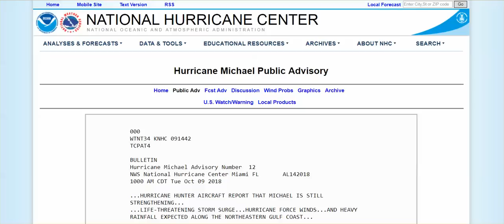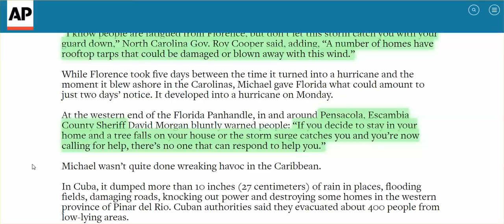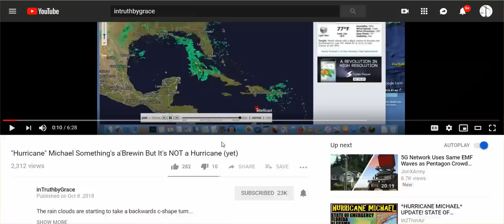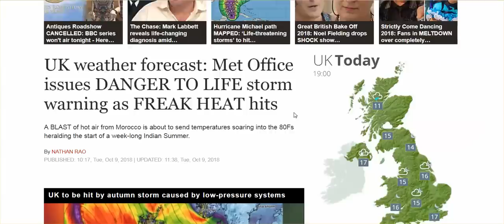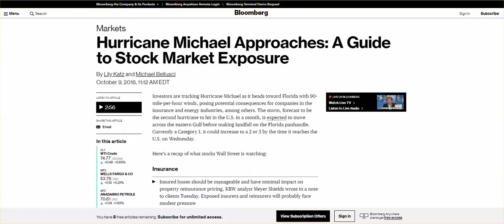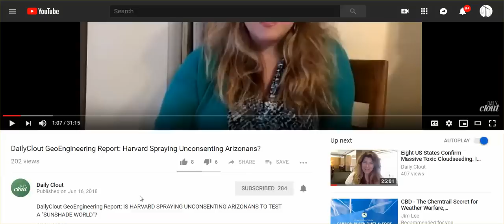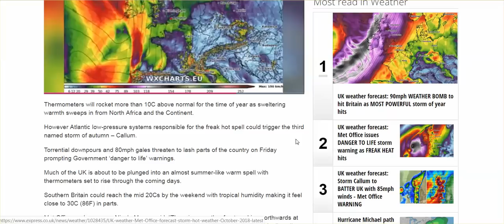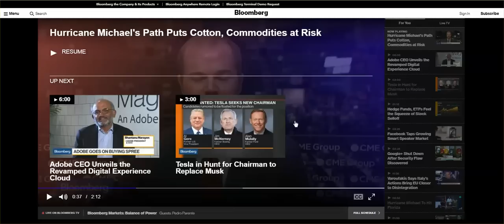Hurricane Michael Proves 'Reality' = OUTRAGEOUS LIE; UK Weather Bomb; Naomi Wolf: GET UP TO SPEED!